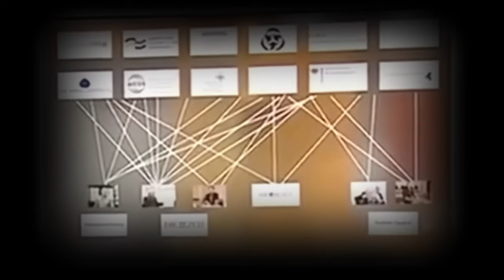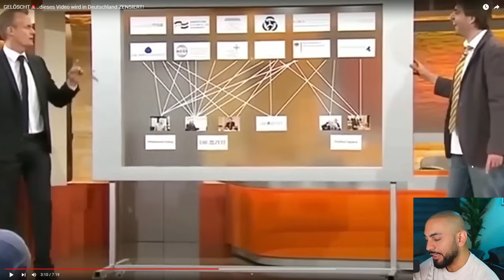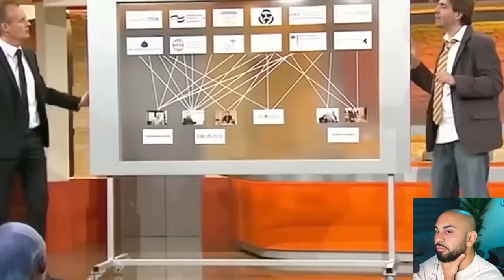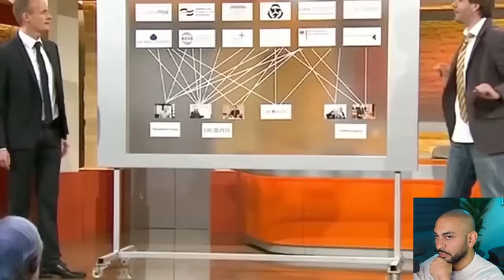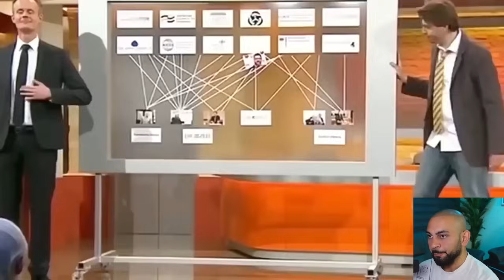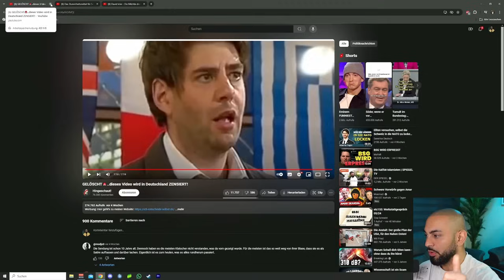Dieses VIDEO wird bald GELÖSCHT von DEUTSCHLAND! | Mies Recherchiert